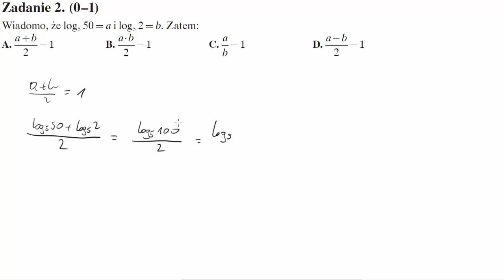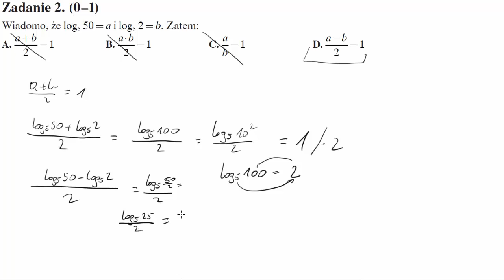Matura operon 2016 zadanie 2 Wiadomo,że log(5)50=a i log(5)2=b. Zatem:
Wiadomo,że log(5)50=a i log(5)2=b Zatem